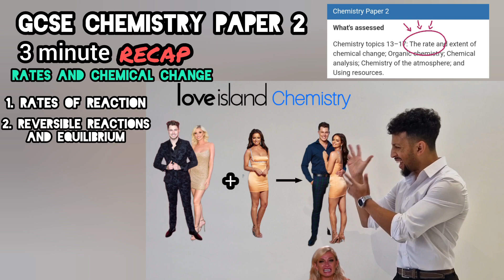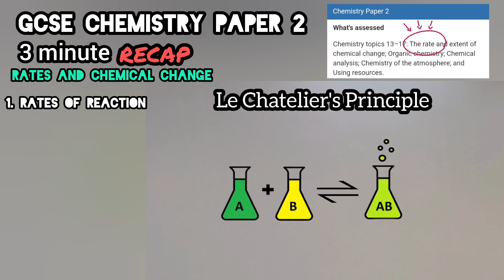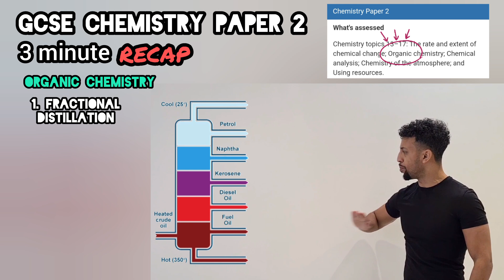GCSE Chemistry Paper 2 Revision Raps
GCSE Chemistry Paper 2 Revision - all raps I have for this paper in one place in 3 minutes